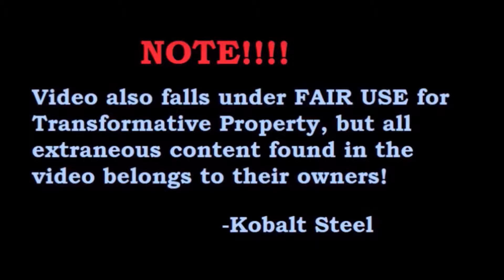Kobalt Discussions: Pokemon Sword and Shield Trailer - Episode 6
Pokemon = Game Freak and Nintendo

In this episode of Kobalt Play Tests, I take a look at the sort-of recently revealed Nintendo Direct trailer for Pokemon Sword and Shield! I wanted to get this video out before the E3 stuff, so... here it is!